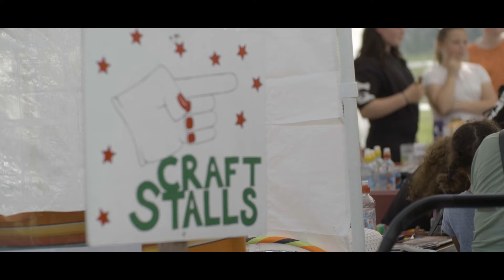STOWED OUT FESTIVAL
Video work by D Bonnar Films. Music by Ded Rabbit. Stowed Out Festival takes place at the end of Aug in the beautiful village of Stow in the Scottish Borders